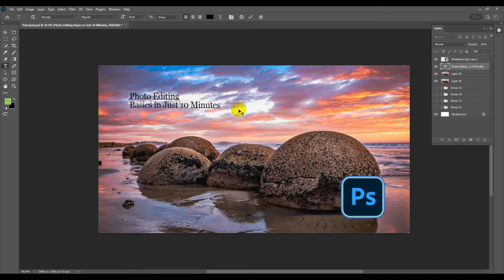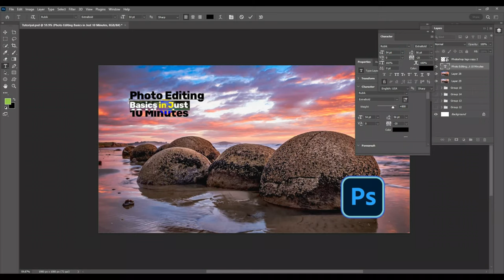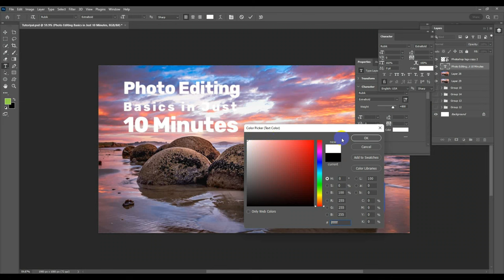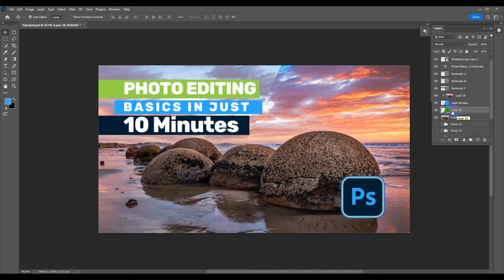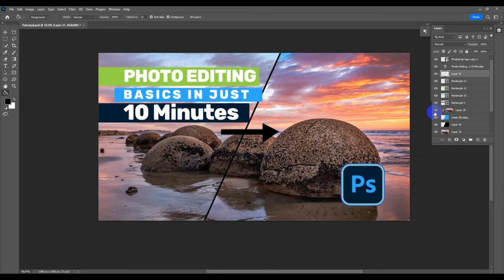Photo Editing Basics in Just 10 Minutes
🔥 Unleash your creativity with our rapid-fire guide to Photo Editing Basics in Just 10 Minutes! 🚀 Whether you're a newbie or a seasoned pro, this tutorial is your express ticket to transforming your photos from bland to breathtaking in mere moments. Get ready to dive into a world of color correction, retouching, and stunning visual enhancements!

🌟 Key Video Highlights:
- 🎯 Learn essential techniques for quick photo fixes that make a huge difference.
- 🌈 Discover the magic of color grading to evoke the perfect mood.
- ✨ Master the art of retouching to achieve flawless portraits.
- 🖼️ Explore powerful filters and effects that take your visuals to the next level.

Get ready to be amazed as we walk you through step-by-step, demonstrating every tweak and trick in real-time. No more spending hours grappling with complicated software – we've distilled the essence of photo editing into bite-sized, actionable tips that you can apply instantly.

📌 Quick Recap:
In this Photo Editing Basics tutorial, we've condensed the expertise of seasoned photographers into a 10-minute blitz of creativity and learning. Elevate your social media game, captivate your audience, and turn your memories into true works of art.